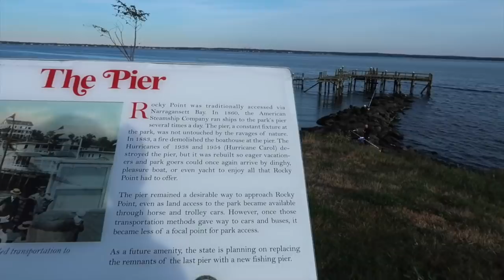Vlogging with EDS:The Best Surprise of my Life, Seaside Adventures, and Trying "The Vest" | Week 104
Accessibility by Abby provided the captions for this video for free.